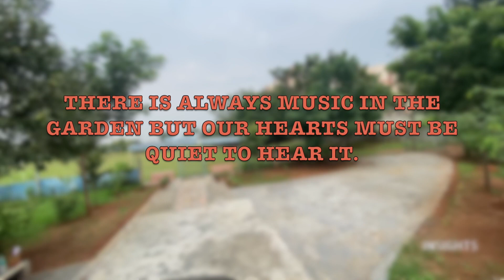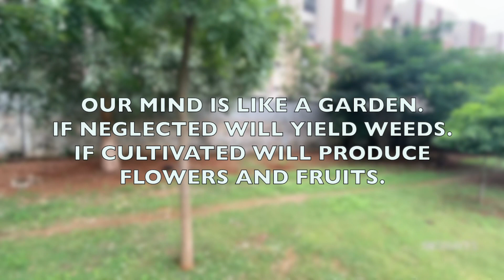Garden vlog - became a farmer?!😊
A garden is a fabulous teacher. It teaches one patience, watchfulness, trust and selflessness. This trip around the garden will be a learning of sorts and also showcase the hard work put in by the team headed by our trustee sir. This garden was recreated after the cyclone the devastated it a few years back.

5/85, III Main Road, Otteri Extension, Vandalur, Chennai- 600 048